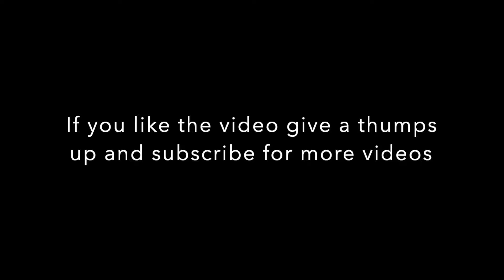How To Watch Thoughts - Meditation For Beginners Part 1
This Video Explains And Makes you Practice How to watch your thoughts

Meditation For Beginners Part1,2,3&4: Each Of this Video Provides Detail Information to practice meditation as a beginner and also you can practice going to deep levels of meditation

Check out pages below for peaceful experience